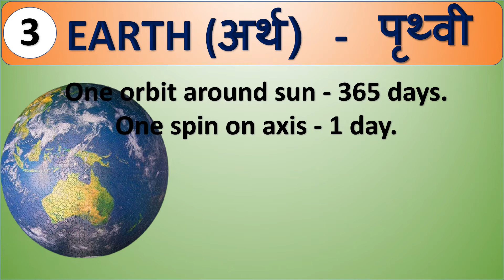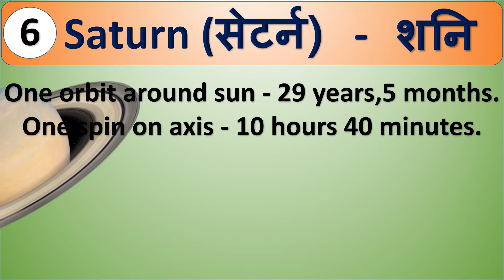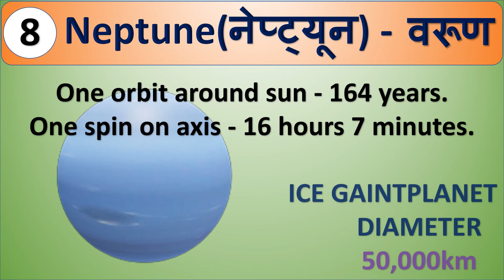Planetes | 8 Planets | Solar System | Eight Planets | Planets Name | Planets Name In English | grah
Hello friends,
"SKOOL",

Hello Kids, Learn Planets in Our Solar System in Hindi and English Both For Children, Kids And Children {Updated July 2021} | Just Only For You!

Sun – (सन) – सूर्य
Mercury – (मर्क्यरी) – बुध
Venus – (वीनस) – शुक्र
Earth – (अर्थ) – पृथ्वी
Mars – (मार्स) – मंगल
Jupiter – (जूपिटर) – बृहस्पति
Saturn – (सेटर्न) – शनि
Uranus – (यूरनस) – अरुण
Neptune – (नेप्ट्यून) – वरूण

There are eight planets, eight planets
In our solar system.
Can you name all of them?
Mercury, Venus, Earth and Mars,
Jupiter and Saturn too.
Don’t forget Uranus and Neptune.
They’re part of the crew.

Mercury is the smallest one,
The closest planet to the sun.
Shiny Venus is number two,
By far the hottest planet too.
Earth is home to you and me
And living things like whales and trees.
Mars is fourth in line, you know.
It’s dry and red with volcanoes.

Jupiter has the largest mass,
A planet made of layers of gas.
Saturn is famous for many things,
Its moons, its size, its pretty rings.
Uranus means the god of heaven.
Count its moons, all twenty-seven.
Neptune’s eighth and way out there,
Farthest from the sun we share.

Now we know all of them.